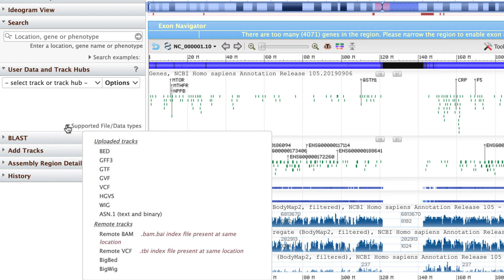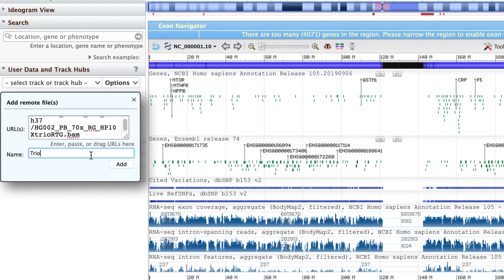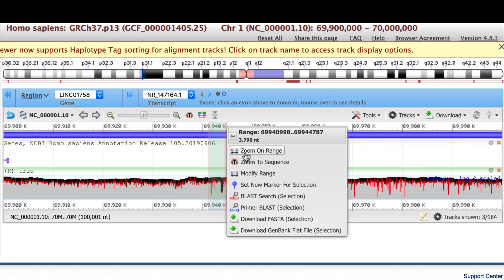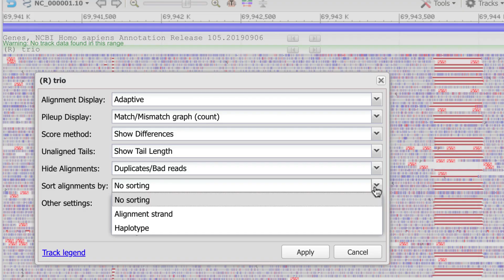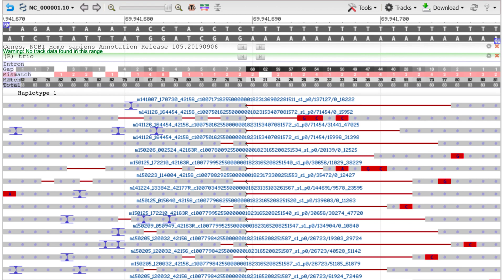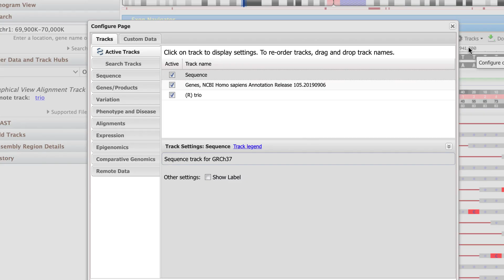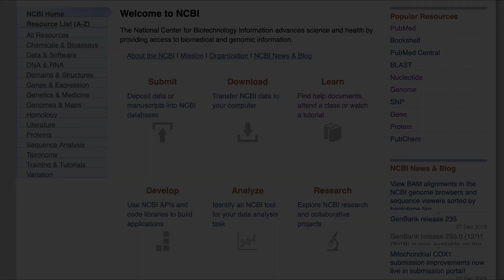Genome Data Viewer: Analyzing Remote BAM Alignment Files and Other Tips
This video shows you how to upload remote BAM files, and succinctly demonstrates handy viewer settings, such as Pileup display options, and highlights the very helpful tooltips.